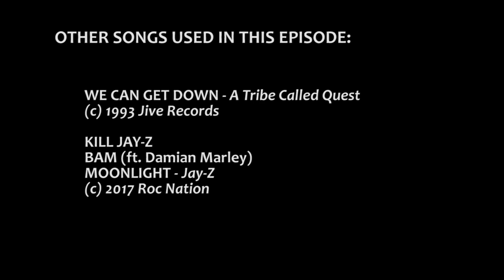.nic's TOP 10 GREATEST HIP HOP ALBUMS (PART 1) [LP Version] - HIP HOP'S TOP 10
Trinidad-born, New York-based hip-hop/R&B artist .nic shares his Top 10 list of greatest hip hop albums

00:00 - Intro
02:53 - Honourable Mentions
13:48 - Numbers 10 - 6

Check out .nic's debut album "something about rain" on all streaming platforms

Matthew Bailey on Social Media, my Fiverr gigs (MUSIC, MUSIC VIDEO & SHORT FILM REVIEWS) and where you can hear the BBB Radio podcast - ⁠⁠

Recorded and edited at DF STUDIOS LIMITED: 2A Warren Street, Port-of-Spain, Trinidad - ⁠⁠

FEATURED ARTISTS IN ALPHABETICAL ORDER:

50 Cent
A Tribe Called Quest
Jay-Z
Kanye West
Kendrick Lamar
Ma$e
Nas
Puff Daddy
Shyne